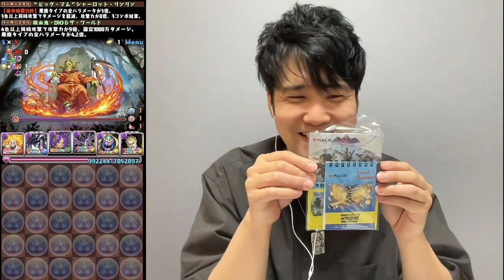【無課金パズドラ】復活した闇属性縛りアカウントでエリシュ･ノーン降臨に挑戦！【無課金闇属性縛りパズドラ長老＃50】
〈よく使用させていただいている楽曲サイト〉
DOVA-SYNDROME

〈使用楽曲〉
ランプ
Tell_the_Truth
Say!Say!Do!Do!_Short_Ver